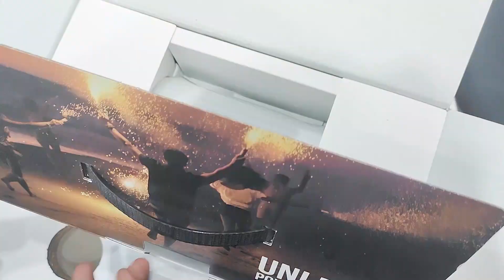JBL Xtreme 3 | Portable waterproof speaker | Vibration Test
JBL Xtreme 3 | Portable waterproof speaker

Power Source: Battery
Battery life: 15 hrs | Charging time: 4 hrs
Bluetooth Version: 5.1

Song and Audio Credits & Info's
jbl xtreme 3 vs jbl xtreme,jbl xtreme 3 review,jbl xtreme 3 vs jbl xtreme 2,jbl xtreme 3 vs jbl xtreme 1,jbl xtreme 3,jbl xtreme 2,jbl xtreme 1,jbl xtreme,jbl speakers,jbl xtreme 2 vs jbl xtreme 3